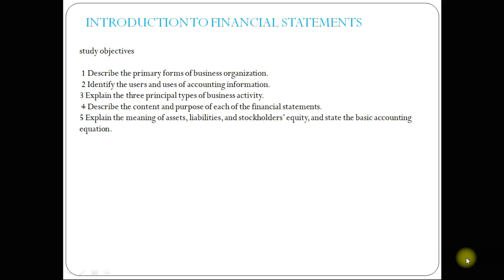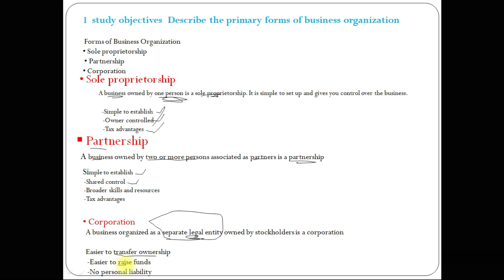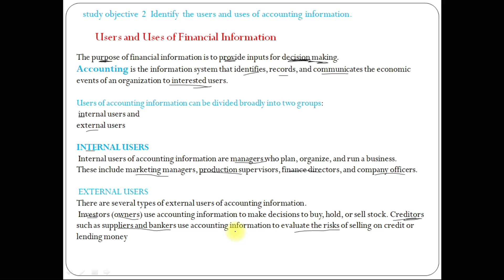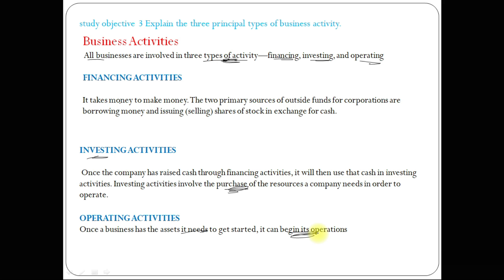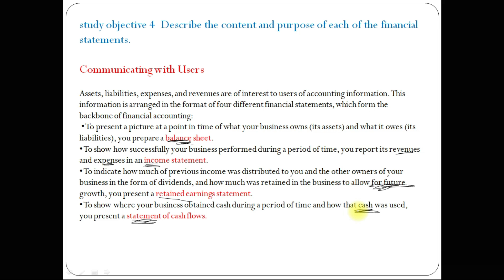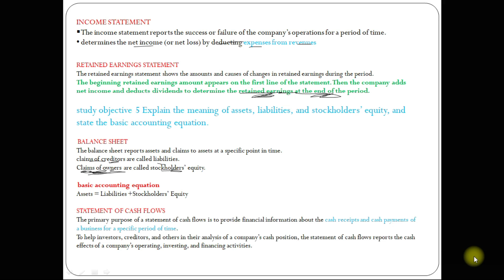Financial Statements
in this video you will learn IFRS  Financial Statements